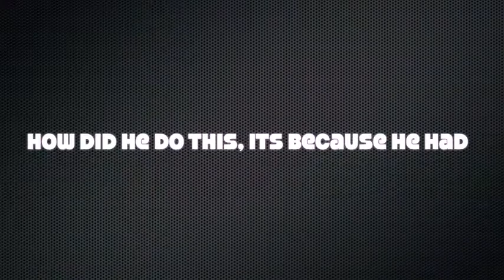The SEB EDIT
Look at this cool kid that now rides skateboards